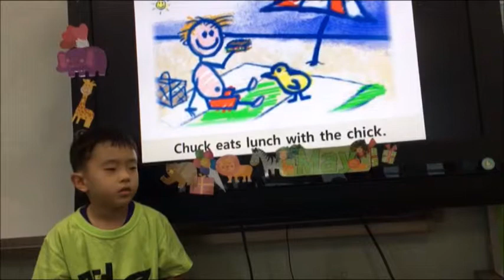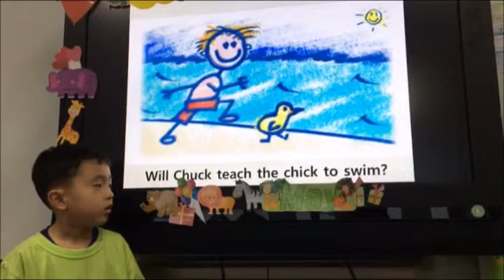201905 공터 반송센터 정민재